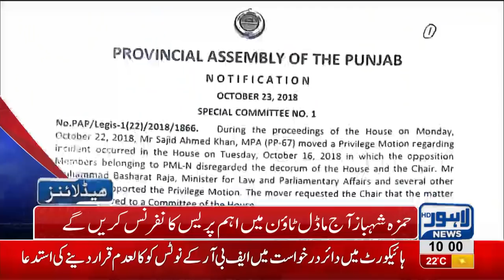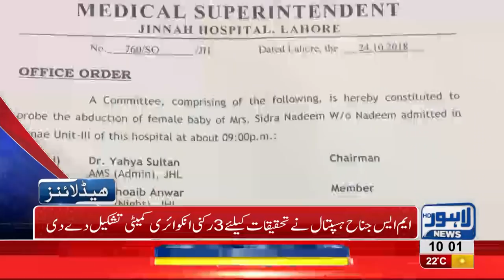10 AM Headlines Lahore News HD – 25 October 2018